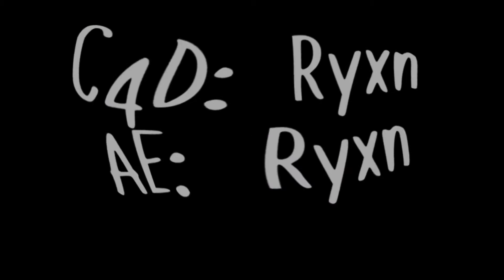#178 | Intro // Digitalz v.5 (ft. MolopanArtz)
(You can pay with CS:GO skins)
(300+ subs are free intro)
(2D Intros SOON! Will be $2.00)

Tags IGNORE :D
(This tags Is only for more views)

top50intros
cronchis #3
top 50 intros de minecraft
top 50 intros animadas de minecraft
top 70 minecraft intro animations game
free, intro
top 50 intros templates minecraft
worst sony vegas intro template
top 10 músicas animadas para intro
2d
3d
sony vegas
best, top 10
top 50
best templates
summary
best templates on youtube
for video
for my
for your videos
free sony vegas intro
after effects
cinema 4d
velosofy
top 50 best intro templates
TOP 100 Intro
Cinema 4D (Brand)
Adobe After Effects (Software)
Animation (TV Genre)
Software (album)
Like, Intro Template
ТОП 100
Скачать
в начале видео заставка
лучшие топ 10 интро
интро для аффтер ефектс
бесплатные интро
блендер интро скачать
Blender only
Sony
Intro
Tutorial
Editing
Top
Интро шаблоны
топ 10 интро
топ 10
скачать бесплатно
Сони вегас шаблоны
Сони вегас интро
интро
TOP 10 Intro Template
Sony Vegas Pro
tutorial
sony
sony vegas
Blender intro template
blender
блендер
интро
Blender (Software)
Free (Erika Song)
все блендер интро
Blender templates
Software (album)
SONY VEGAS PRO
Cinema 4D
Скачать Бесплатно
Блендер Интро Шаблоно
Топ 10
iFresHD
free intros
free intro templates
free intro
free intro template
intro templates
intro template
top intro templates
top intros
top intro
top 100 intros
top 100 free intros
top 100, top
Cinema 4D (Brand)
Blender (Software)
Top 50 Minecraft Intro Makers
best intros
best intro templates
free intro templates
top 60 blender intro templates
best intro templates for blender
blender intro template
intro templates for blender
intro templates
blender
Braz
Pewdiepie
Ment
Gejmr
Gejmrovec
Wix
Arthur
Gogomantv
Roth wellden
FlyGunCZ
Minecraftbox
Mcpe
Mcpe intro
ArthurGFX
Arthur GFX
H2ODelirious
VanossGaming
Marwex
Porty
Jirka král
Designer
Motion designer
Best Intro designer
minecraft intro template for blender
blender intro templates 2017
blender intro templates chill
worst intros on youtube
worst intros on youtube on youtube
worst intro ever
top 10 worst intros on worst intros on YouTube​
'我仍相信'-Minecraft歌曲改編 黑眼豆豆 - I Gotta Feeling【中文字幕】
Minecaft當個創世神:饑餓遊戲歌(作者:Bajacanadian)
當個創世神 前10大 歌曲-Top 10 Minecraft Songs
MI TOP 5 INTROS DE YOUTUBERS v3.0 (GAMERS)
Top 40 Minecraft animation intro
top 40 intros animation
Top 40 Minecraft intro Maker
top 40 minecraft Youtuber intro
top 40 intros animation makers
Top 40 minecraft intro template
Top 40 intro
top 50 minecraft animations
top 50 best minecraft animations
top 20 intros
top 50 animations
top 50 minecraft animations 2017
top 50 minecraft
top 20 intros
mobs
best minecraft mods
TOP 10 melhores intros de minecraft BR
worst intro ever
top 10 worst intros ever
top 10 worst intros on worst intros on youtube series
free intros
free intro templates
free intro
free intro template
intro templates
intro template
top intro templates
top intros
top intro
top 100 intros
top 100
top
Cinema 4D (Brand)
Blender (Software)
best free intros
best intros
best intro templates
top 20 intros
blender intro templates gaming
Top 10 Best Intro Templates of 2017